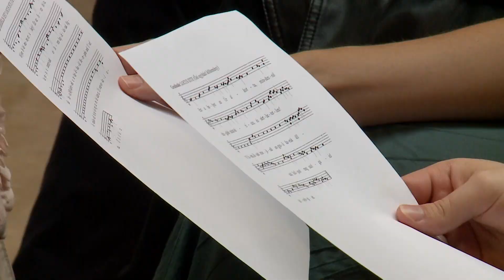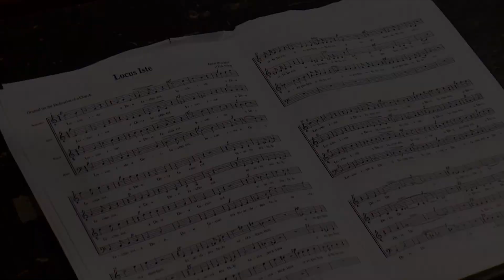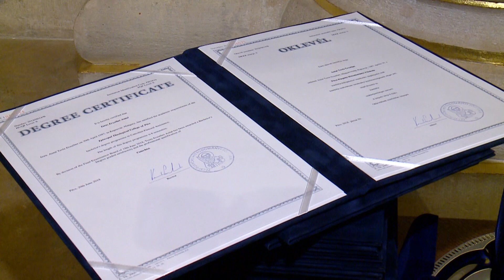Ünnep a székesegyház felszentelésének évfordulóján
1891. június 22-én szentelték fel a pécsi Székesegyházat. Az ünnepen találkozót szerveztek az egyházmegyei kántoroknak, valamint, hagyományteremtő szándékkal a Pécsi Püspöki Hittudományi Főiskola évzáró Te Deumát és diplomaosztóját is együtt ünnepelték az évfordulóval.